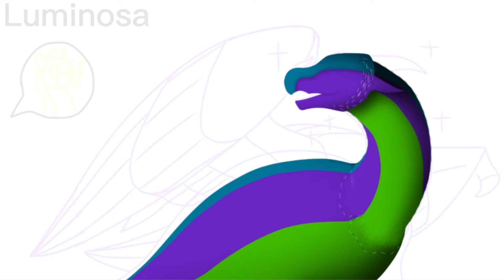Dude no! You gotta go like.. +Speedpaint!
Yeah yeah ik, the “aye” meme is kinda outdated but screw that it’s the first thing that came to mind for one of my first memes lol. A mix of still art and animation as a bit of lip sync practice. I think the “dude no” came out pretty nice, just the actual movement of Luminosa isn’t as I’d like it. Malibu is the one holding the camera (whom I regrettably forgot to draw in the last scene) and belongs to @malibuanimations7160. Unsure of how long I spent
drawing, but it couldn’t have been any more than 5 hours for each.

FlipAClip was used for animating, IbisPaintX was used for drawing, and CapCut was used for editing.

Intro: Rejoice by Phaera
Audio: I have no idea where it came from just search “dude no you gotta go like aye”
Song: Luminous by Phaera